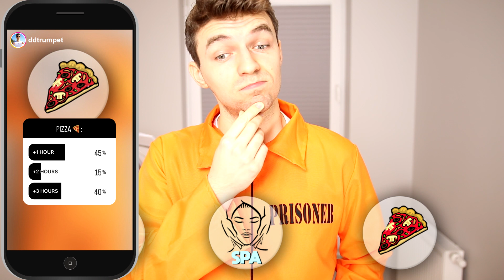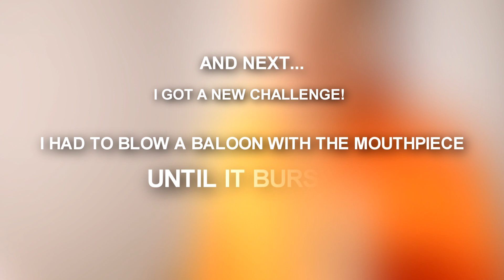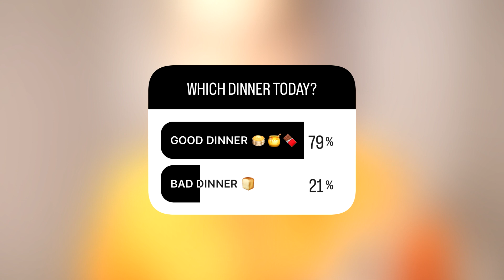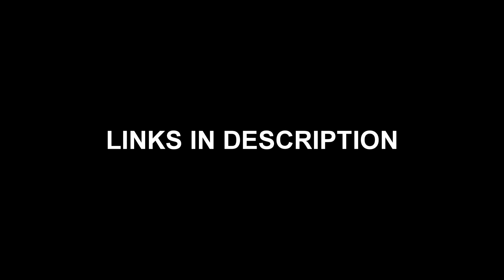I Spent 50 Hours Straight Playing Trumpet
Hey! In this music video I play Trumpet for 50 HOURS, it's Day 1! 🎺 Many youtubers do sth for 24H, let's play a brass instrument for 50! :D